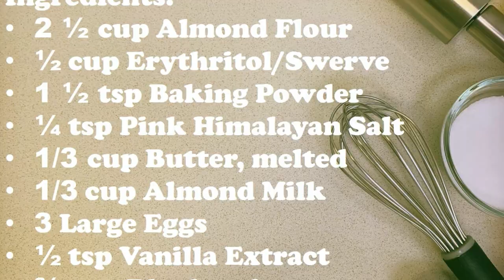Low-Carb BLUEBERRY MUFFINS | Wifey's Corner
Recipe for low-carb blueberry muffins